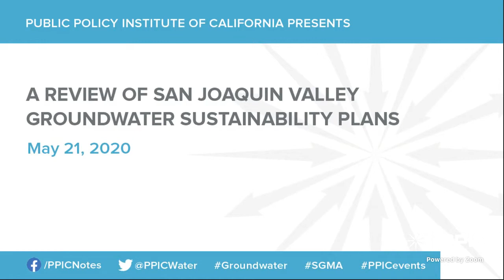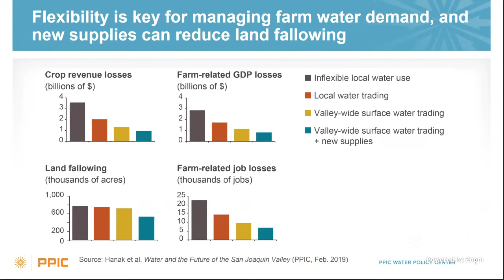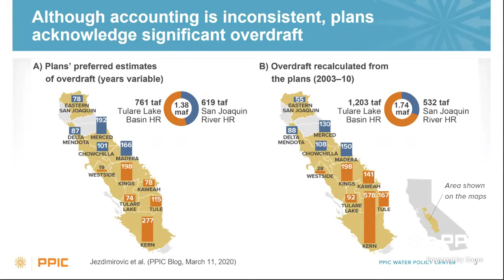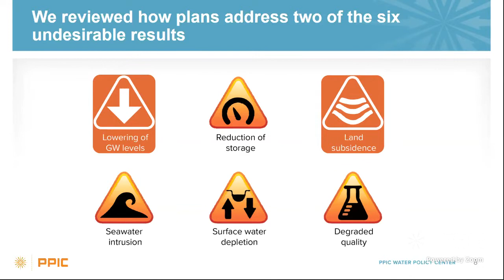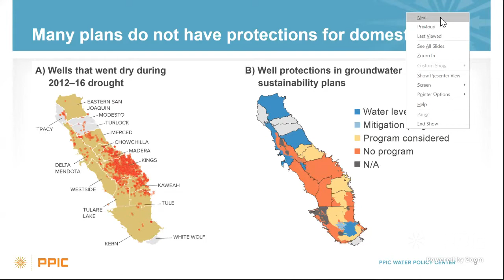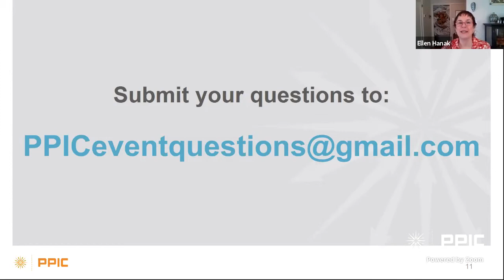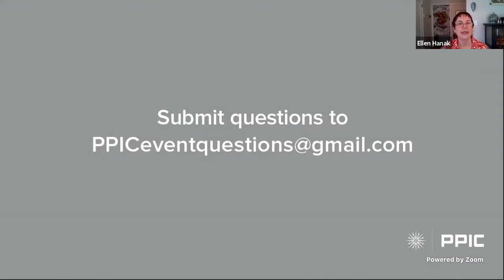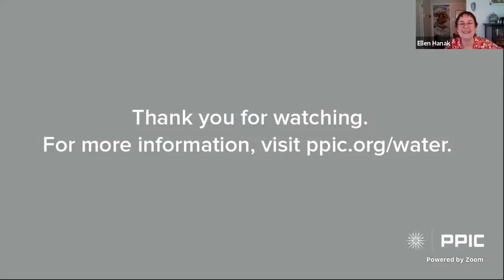A Review of San Joaquin Valley Groundwater Sustainability Plans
Local agencies have been working on plans to manage groundwater for the long term, as required by California’s Sustainable Groundwater Management Act. The PPIC Water Policy Center reviewed 36 groundwater plans for 11 critically overdrafted basins in the San Joaquin Valley—California’s largest farming region, where excess pumping is a major challenge. This review looked at the plans’ proposals to end overdraft and mitigate its undesirable effects. PPIC research associate Jelena Jezdimirovic presents these findings, and center director Ellen Hanak and Jelena Jezdimirovic discuss key takeaways and next steps in the groundwater management effort.